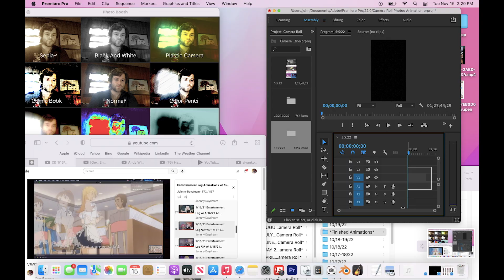11/15/22 Entertainment Log Animation w/ 11/15/22 A major clarinet 90bpm 1:44am (150% speed)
*Brush your teeth. Oral hygiene is important, but I'm mostly saying this bc I want to kiss you. That mayonnaise soaked tuna hoagie with extra onions that you ate earlier seemed vaguely appetizing. I don't want a second-hand** taste of that though. Especially since, directly afterward, you polished off 3 consecutive Virginia Slim cigarettes way too quickly- like you were in some kind of rush. You didn't even bother stepping outside, deciding to chain smoke in our booth at the diner.
Granted, it was an attempt to be courteous, as I was still dissecting my uninviting Denver omelette, now dusted with cigarette ash. I didn't have much appetite anyway, after watching the way you animalistically devoured that extremely moist sandwich. So, I didn't mind when the waitress finally kicked us out after generously giving you 4 warnings***. You have to admit, you did accidentally set that woman's purse on fire. and, then, purposely set her on fire afterward.
     Anyway, how bout that smooch?

*Or don't, I'm not your idiot boss
**second-mouth
***Before, ultimately, the police were called, killing an innocent bystander